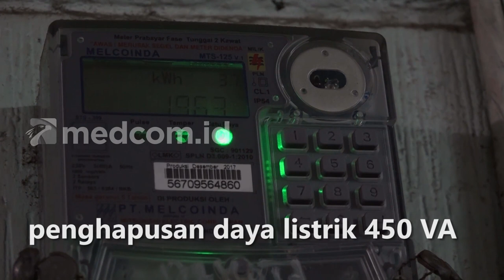Presiden Jokowi Tegaskan Tidak Ada Penghapusan Daya 450 VA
Presiden Joko Widodo menegaskan bahwa tidak ada kebijakan penghapusan daya listrik 450 VA atau kewajiban pengalihan daya dari 450 va ke 900 VA. Ia mengatakan pemerintah sama sekali tidak pernah membahas atau bahkan berencana terkait hal tersebut.

Sebelumnya wacana penghapusan daya 450 VA muncul saat rapat antara Badan Anggaran DPR RI dan Badan Kebijakan Fiskal Kementerian Keuangan. Ketua Badan Anggaran DPR RI Said Abdullah mengklaim pihaknya dan pemerintah sepakat untuk menaikkan daya listrik 450 VA menjadi 900 VA. Dengan demikian, daya listrik 450 VA akan dihapus.